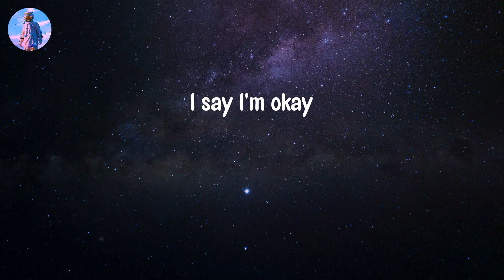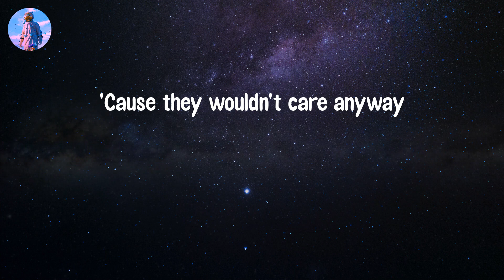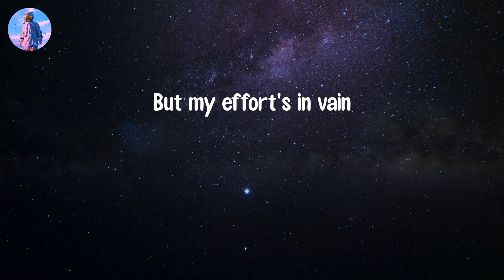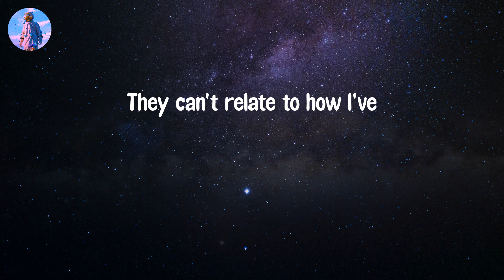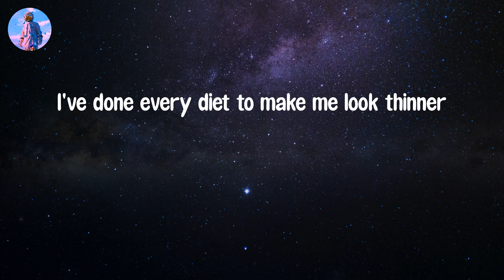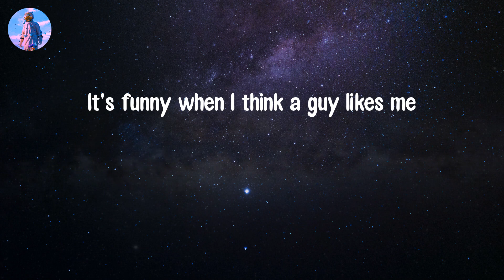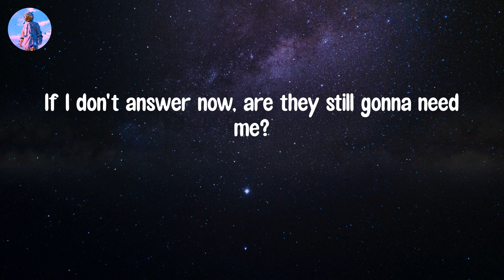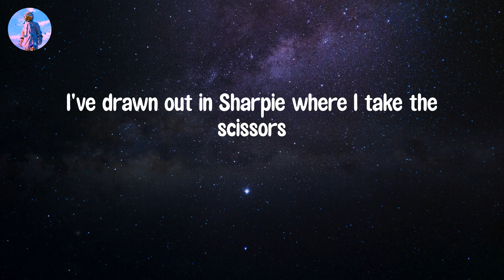𝙁𝙖𝙩 𝙁𝙪𝙣𝙣𝙮 𝙁𝙧𝙞𝙚𝙣𝙙 - 𝙈𝙖𝙙𝙙𝙞𝙚 𝙕𝙖𝙝𝙢 (𝙇𝙮𝙧𝙞𝙘 𝙑𝙞𝙙𝙚𝙤)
Lyric video: Fat Funny Friend - Maddie Zahm

Lyrics Fat Funny Friend:
I break the ice
So they don't see my size
And I have to be nice
Or I'll be the next punchline
I'm just the best friend in Hollywood movies
Who only exist to continue the story
The girl gets the guy while I'm standing off-screen
So I'll wait for my cue to be comedic relief
Can't be too loud
Can't be too busy
If I don't answer now, are they still gonna need me?
Can't be too proud
Can't think I'm pretty
Do they keep me around, so their flaws just seem silly?
I say I'm okay
'Cause they wouldn't care anyway
And I could try to explain
But my effort's in vain
They can't relate to how I've
Drawn out in Sharpie where I take the scissors
If that's what it took for me to look in the mirror
I've done every diet to make me look thinner
So why do I still feel so goddamn inferior?
And can't be too busy
Can't be too proud and
Life of the fat, funny, friend
It's funny when I think a guy likes me
And it's funny when I'm the one who says, "Let's go to eat"
It's funny when I'm asked to go out on Halloween
Dresses and thigh highs, while I hide my body
If I don't answer now, are they still gonna miss me?
I've drawn out in Sharpie where I take the scissors